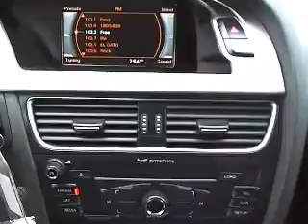2009 Audi A4 - 2.0T Quattro Sedan 4D Los Angeles CA 320062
2009 Audi A4  - Stock#: 320062

Keyes Audi
5239 Van Nuys Boulevard

font color = red size = 4SATELLITE RADIO, BLUETOOTH!/font color text sizeThis A4 Sedan is Quartz Gray Metallic with Black Leather Interior and Brushed Aluminum Trim. This CERTIFIED Sedan has Bluetooth, Satellite Radio, Audi Symphony Radio with SD Slot and Auxillary Input, Dual Power Seats, Multi-Function Leather Wrapped Steering Wheel, Moon Roof, Multi-Spoke Alloy Wheels, and more. font color = blue size = 4 Ask about 2.4% APR short term financing on approved credit/font color text size Keyes Audi is the #1 volume Audi dealer in the United States!